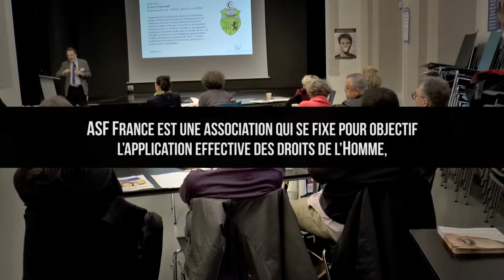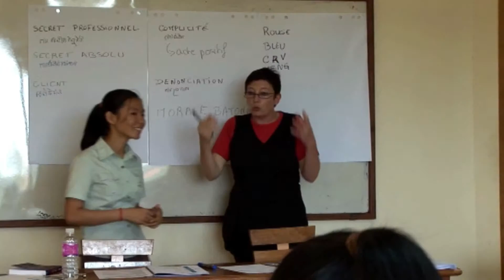Présentation d'Avocats Sans Frontières France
Film présentent l'association ASF France.